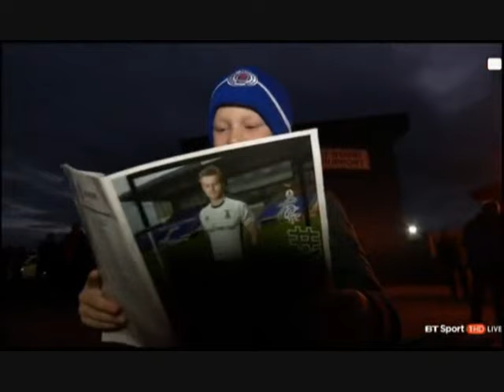The Team That We Adore. Inverness Vs Rangers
Highlight video of Rangers 1-0 in Inverness in The SPFL Premiership on Friday 14/10/16.  The only goal was scored by Kenny Miller - his 100th competitive goal for Rangers.  There was also a minutes silence before kick-off for Ryan Baird, who sadly died in the coach crash on the way to Ibrox, in Rangers' last match.  RIP Ryan.